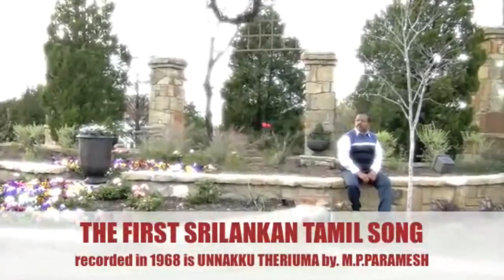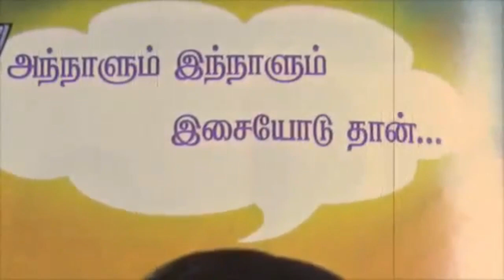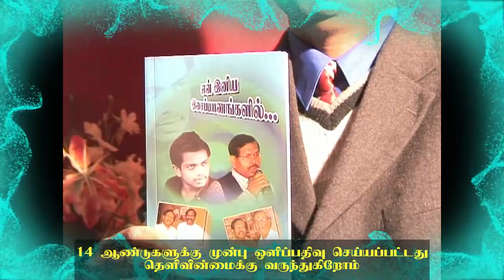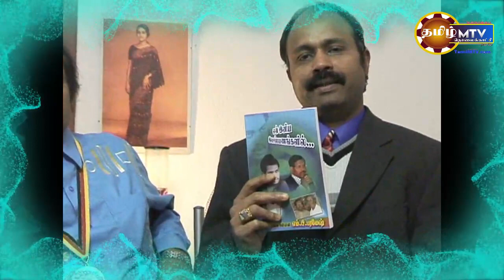மெல்லிசை மன்னன் பரமேசு அவர்கள் பகுதி-01 நேர்காணல் இசையமைப்பாளர் தேவராசா அவர்கள்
மெல்லிசை மன்னன் பரமேசு அவர்கள் பகுதி-01 நேர்காணல் இசையமைப்பாளர் தேவராசா அவர்கள் தமிழ்.எம்.ரிவி யேர்மனி